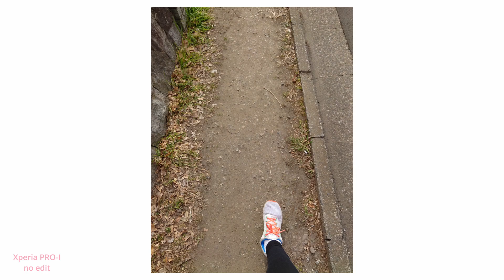【Vlog】魚粉 と 腹痛 Day207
２０７日目です

腹痛来たこれw
多分昼のつけ麺です・・・
つけ麺好きなんだけど腹痛起こす率高い・・・
調べてもらったらもしかしたら魚粉なんじゃないかと・・・
つらい好きなのにつけ麺
ちょっと次は魚粉入れないで食ってみようかな
でも魚粉がうまいのに・・・
つらいw

ランニングして飯くって終わりw
ランニングしたのにケンタ食ってw
でも食うためにランニングしてると行ってもいいかもw
痩せないとだけどねw

てきとうに

よろしく

機材
Xperia PRO-I